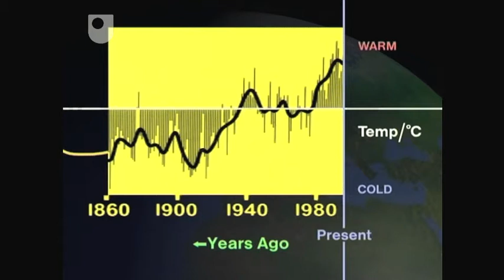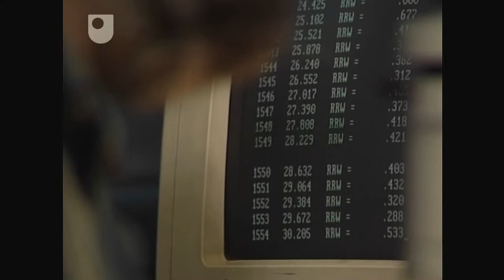Records of Global Climate - Exploring the Science of Climate (2/5)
What scientific and natural records reveal about global climate over the last 150 years.